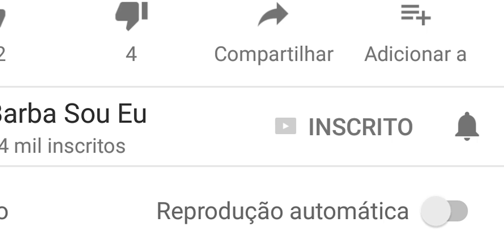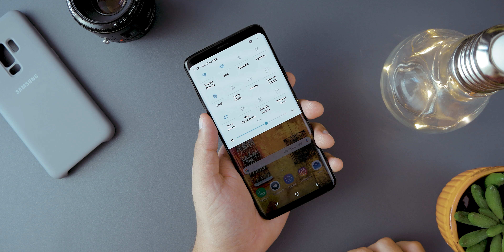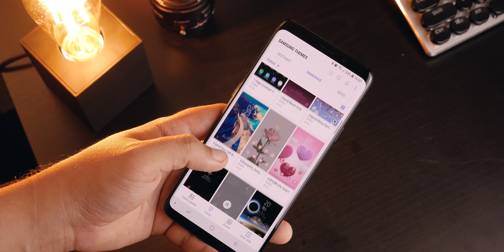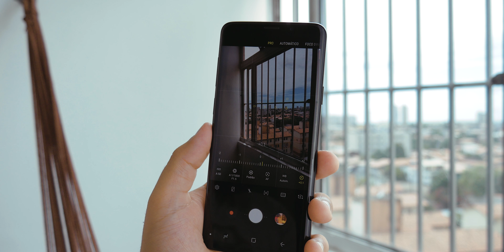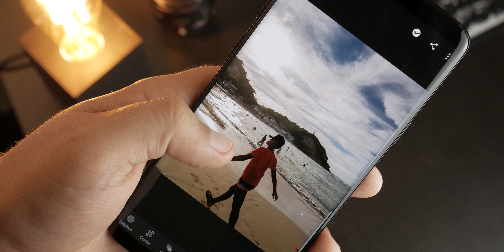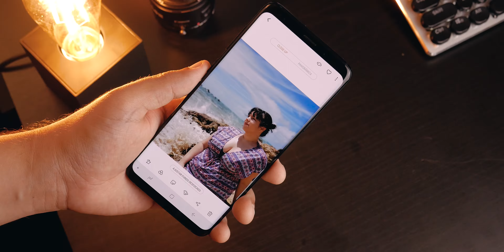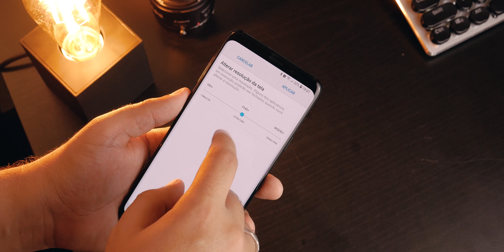1 semana com o GALAXY S9 PLUS no paraíso!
👉 Conheça a SUPER IMPORTADORA são especialistas em produtos importados. Tudo em Apple, Gopros, Drones DJI, Gimbals e vários outros produtos.

Depois do dia mais feliz da minha vida, a gente viajou até Salvador. Dessa vez eu tinha decidido: vou viajar sem levar câmera nenhuma. Depois pegamos um barco até um dos lugares mais bonitos do Brasil: Morro de São Paulo, na Ilha de Tinharé. E foi assim que eu passei 1 semana com o Galaxy S9 Plus no paraíso. Esse vídeo também conta como está sendo minha experiência usando o S9 como smartphone principal pra tudo: produtividade, lazer e fotografia.

Meu equipamento:

Lumix G7 + Lente kit, Canon T5i, Lente Canon 24mm 2.8, Lente Canon 50mm 1.8, Canon EOSM + 20mm F/2, Zoom H1, Rode Videomicro